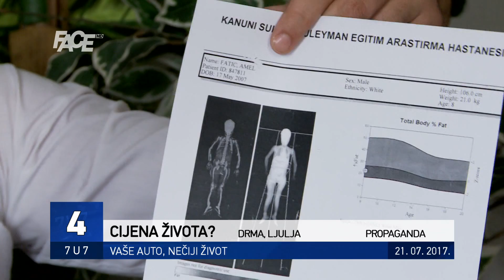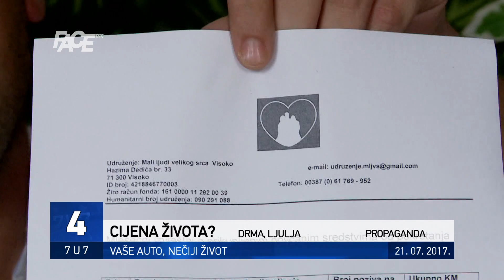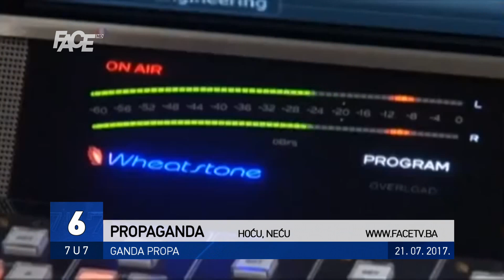VJESTNIK 7U7 - 21. 07. 2017.